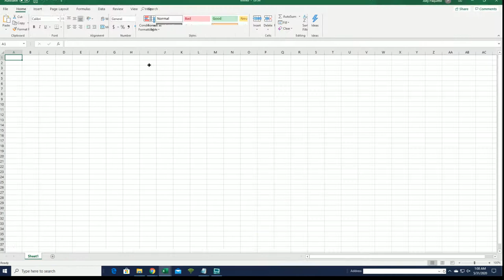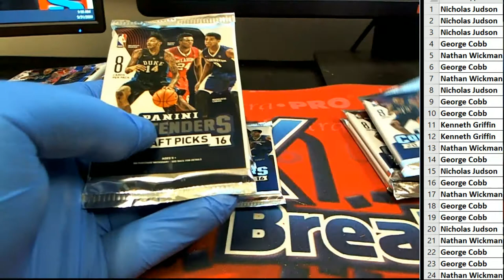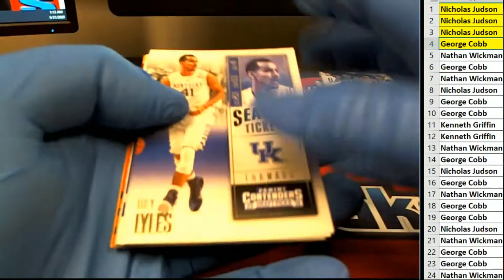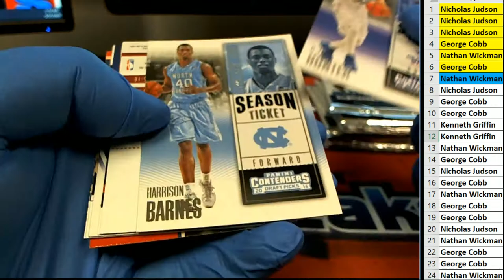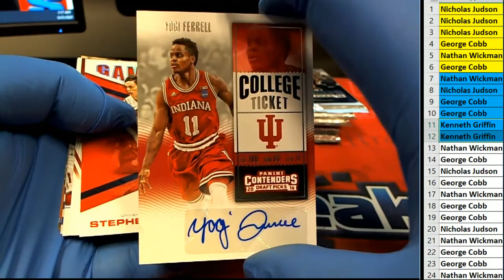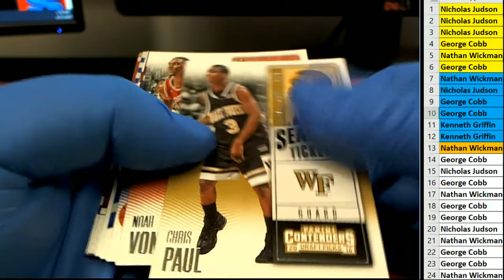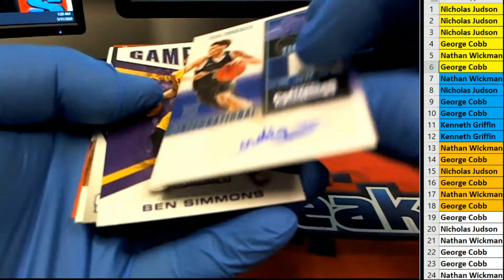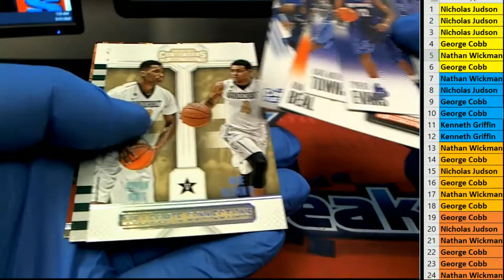2016 17 Panini Contenders Draft Basketball Hobby Box ID 1617CONTDRAFTBSK102